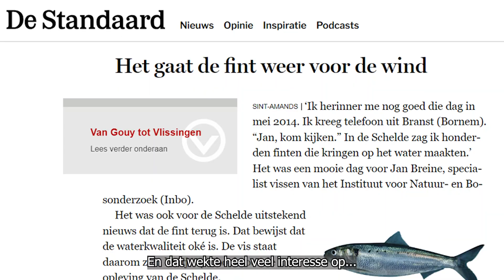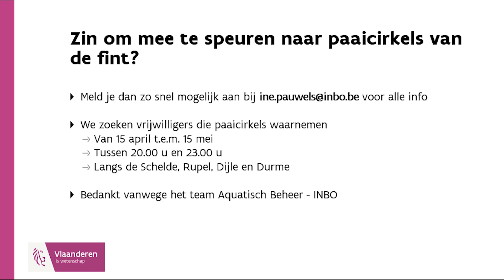Zoeken naar paaicirkels van de fint: vrijwilligers gezocht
Na een afwezigheid van bijna 100 jaar komt de fint, een mysterieuze vissoort, terug voor in Vlaanderen. En dat levert wat raadsels op, die onze wetenschappers maar al te graag willen oplossen. Ook jij kan daarbij helpen, o.a. door mee te zoeken naar paaicirkels op de Schelde, de Durme, de Rupel en de Grote Nete.
Ine Pauwels (Aquatisch Beheer, INBO) legt je uit wat we precies zoeken en waarom de fint zo uniek is.